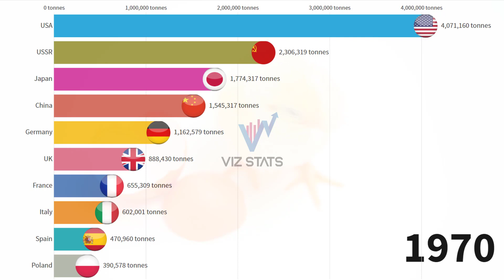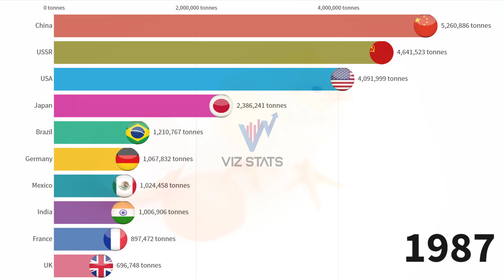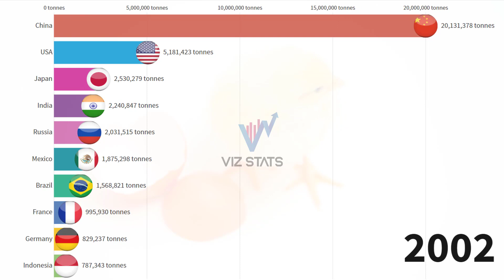World's Largest Egg Producing Countries | 1961 to 2018.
This is the animated video of data showing timeline history of the largest egg producing countries from 1961 to 2018.

Source:
Food and Agriculture Organization of UN

Enjoy the visualization and Music :)